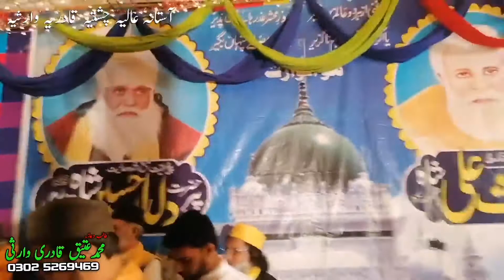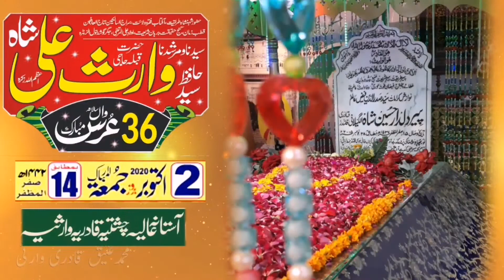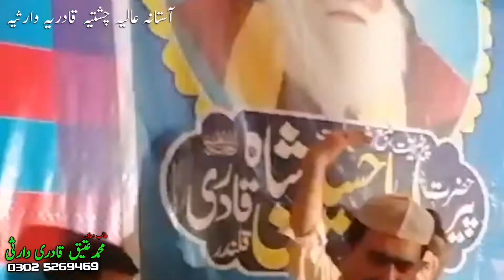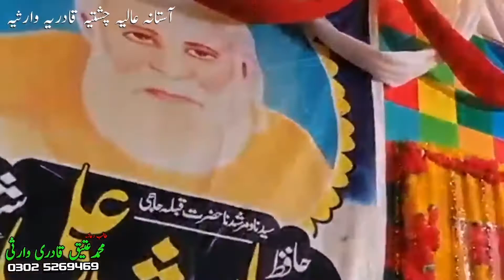Urs Waris Pak 2020 l Ya Moin Ya Moin (Qawwali) by Manzoor hussain Warsi l Part 23l